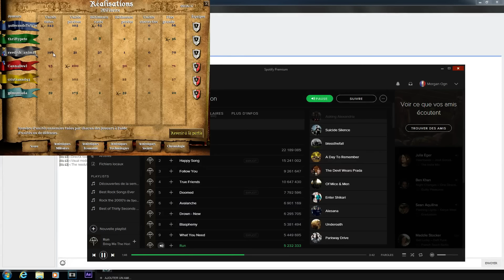Age of empires II - Apres le 1vs1 , le petit 3vs3 !